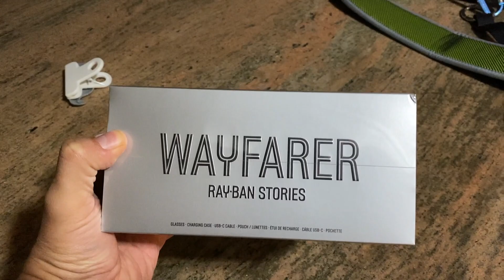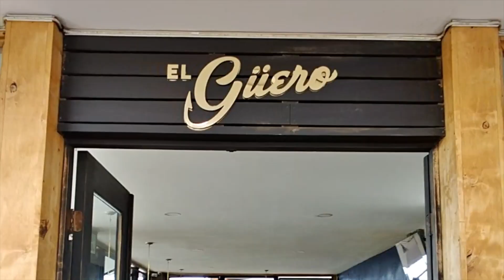VLOG 180 – VÁMONOS DE PARI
↩︎ VLOG ANTERIOR ↩︎

MÚSICA / MUSIC

UFO Takeoff
SoundBible.com